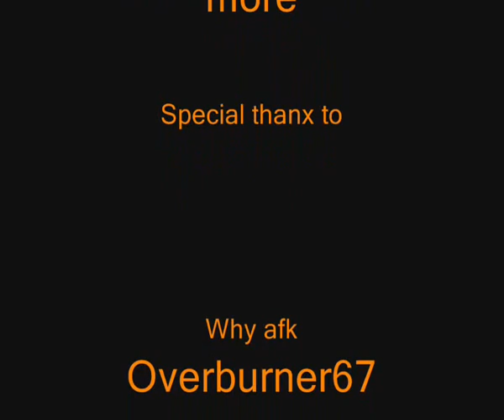Deadly A G S pk vid 1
bad editing sorry for it (Windows Movie Maker)
My first AGS pk vid
had to sell bank for the ags

Music was not used for profit

ignore this:range of ish ishybadboy
runescape bs bh pking bounty hunter pking bountyhunter bs bh rs runescape jagex ltd upload videos p hat purple hat clan purple hats bh clans runescape di rs elvemage kids ranqe lord makup lord makeup lord make up lord mak up
rs elvewatford
soz owned defil3d elf mage pka, i ayzee i sucks big gorilla dick, joshinator48 eazy e369 runescape rs rs i ayzee i wildy owns1 spanjol 91
rs elvewatford new pvp loot icon statuette pvp trick 26k 76k trick zaros stat ancient stat